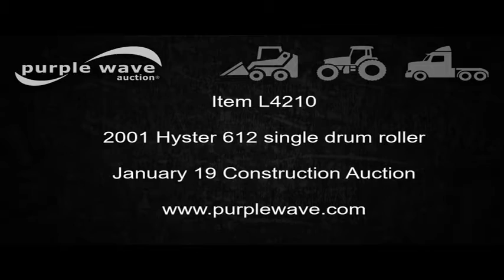2001 Hyster 612 single drum roller for sale | no-reserve Internet auction January 19, 2017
2001 Hyster 612 single drum roller
3,467 hours on meter
Detroit Diesel four cylinder diesel engine
Hydrostatic transmission
OROPS
Serial B17HC1531Y
Suspension seat
Dual operator's station
Single vibratory system
72"W x 43" diameter padfoot roller
Front drum scrapers
Dual propel system
Parking brake
44x41.00-20 rear tire
10 ply
Broken glass
Serial B17161531Y
It's located in Rising City, NE, and we're selling it to the highest bidder regardless of price.